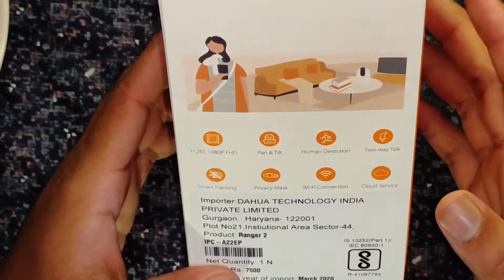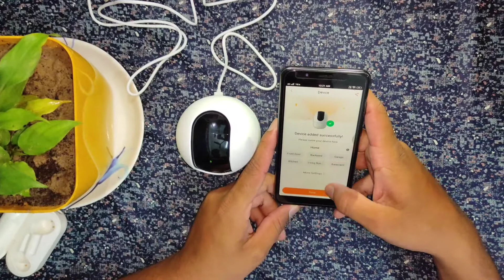Imou ranger2 indore home security camera 360 pan&tilt motion | Unboxing in telugu 2020 | ip camera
Imou Ranger2 360° Coverage with AI Human Detection and Privacy Mode
Human Detection | 1080P | 360° Coverage | Built-in Siren | Smart Tracking | Privacy Mode | Abnormal Sound Alarm | Night Vision | Two-way Talk | Cloud
1)0 to 355° Pan & -5° to 80° Tilt
2)Micro card support upto 256Gb
3) Cloud
4)NVR (Network Video Recorder Support)
5)Two way talk
6)Abnormal Sound Alarm
7)Privacy Mode
8)Smart Tracking
9)1080P Full HD Video & H.265 Compression
10)Human Detection